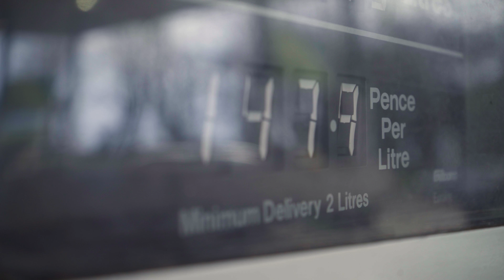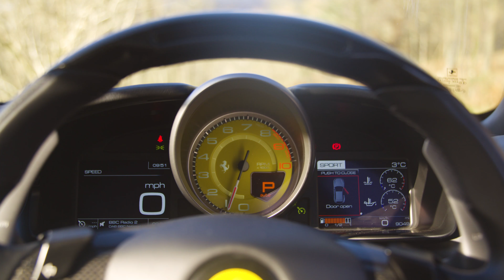Living With A Ferrari GTC4Lusso [4K]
In this episode, Alex drives the new Ferrari GTC4Lusso V12 over 500 miles to Scotland to find out how good it is at pulling a sledge in the snow!

Song: You're My Life (feat. Julia Lauber) - Thimlife

"Telepathic Drive" by Unicorn Heads

Credits